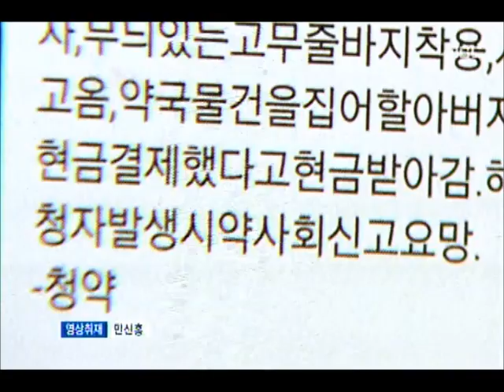[청주MBC뉴스] "관절보호대 환불해줘" 수상한 할머니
◀앵커▶
 최근 청주에서 한 할머니가 약국만 노려
훔친 관절보호대를 돈으로 환불받아가는
사건이 잇따르고 있습니다. 오늘(19) 하루만
약국 5곳이 똑같은 피해를 입었습니다.
           ◀ＥＮＤ▶

           ◀ＶＣＲ▶
 청주의 한 약국.

 6,70대로 보이는 할머니가 장바구니에
관절보호대 2개를 몰래 담더니
약사에게 가 환불을 요구합니다.

 남편이 보호대를 샀는데 사별해
환불을 받으러 왔다는 할머니 말에 속아
약사는 돈을 내줍니다.

           ◀ＳＹＮ▶ 피해 약사
  "남편과 사별했다는데 더 물어볼 수 없어"

 2시간 뒤 인근의 다른 약국도
같은 할머니에게 똑같은 수법으로 당했습니다.

 다른 손님 때문에 정신이 없는 사이
할머니는 눈에 잘 띄지 않는 진열대에 있는
물건만 노렸습니다.

           ◀ＳＹＮ▶ 피해 약국 직원
   "알고나서 소름돋더라 너무 자연스러워"

 (s/u) 하루 동안에만 청주시에 있는
약국 다섯 곳이 똑같은 피해를 입었습니다.

 청주시 약사회는 모든 회원들에게
긴급 문자를 보내 추가 피해 여부를
확인하고 있습니다.

 경찰은 보호대에 뭍어 있는 할머니의
지문과 약국 CCTV를 분석해 용의자를
찾고 있습니다. MBC뉴스 이재욱입니다.
           ◀ＥＮＤ▶